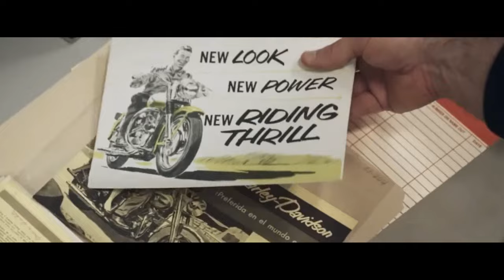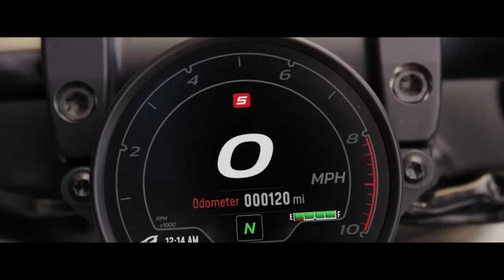HARLEY DAVIDSON SPORTSTER S 2024